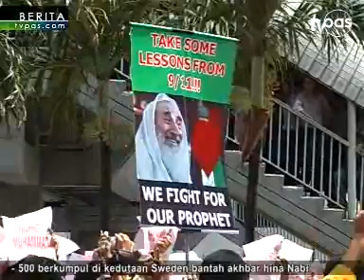500 berkumpul di kedutaan Sweden bantah akhbar hina Nabi